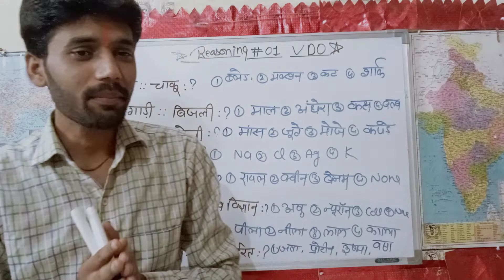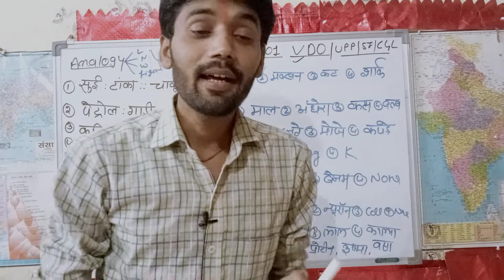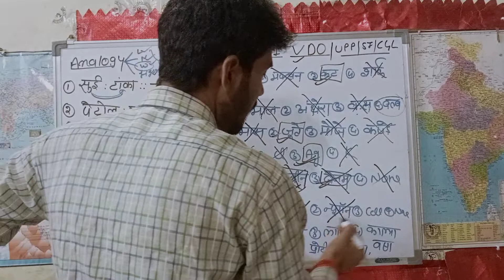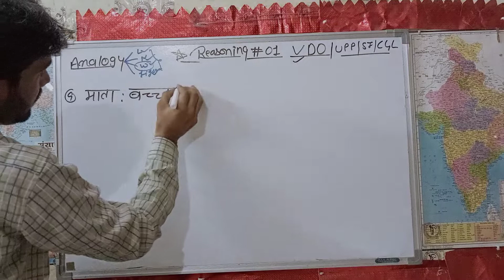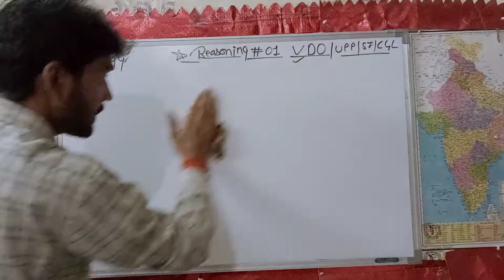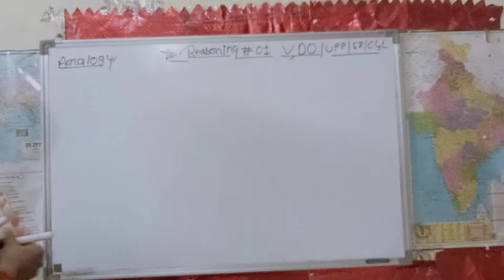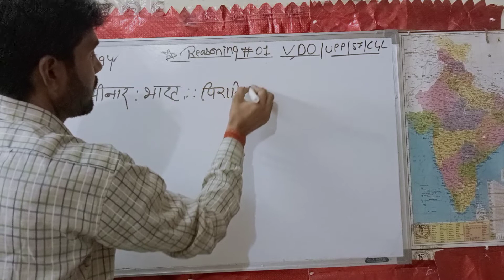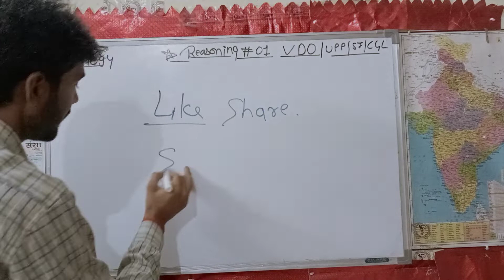UPSSSC VDO REASONING PRACTICE TOPIC WISE ANALOGY।। REASONING FOR VDO 2022।BY ROHIT MISHRA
upsssc vdo 2022exam topic wise reasoning practice with concepts and trick analogy privious year questions syllabus practice for vdo with Rohit Mishra shorts tricks concepts TriStar classes,all important questions analogy